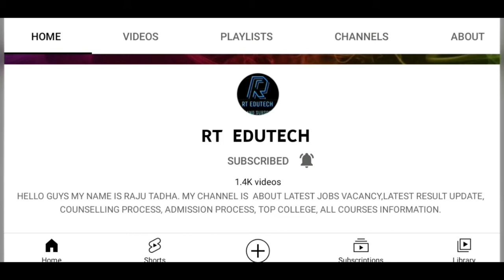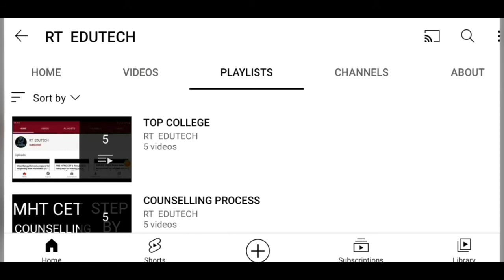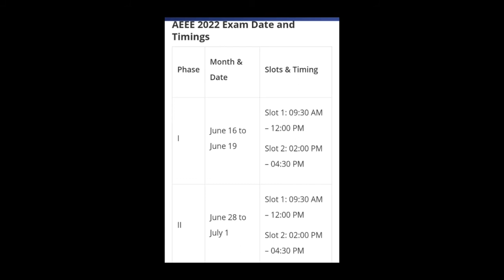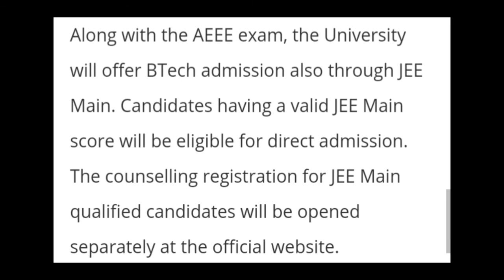AEEE 2022 EXAM POSTPONED,NEW EXAM RELEASE PHASE 1,LATEST NEWS AEEE 2022 EXAM,ADMIT CARD,RESULT DATE